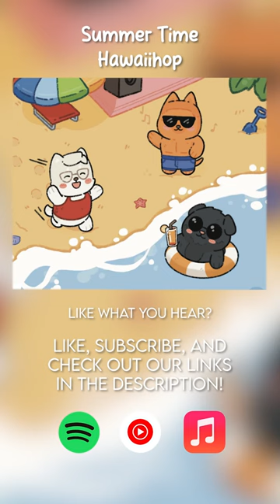Have you heard of Hawaii hop?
Hey there chill music enjoyers!

Links:
YouTube Music